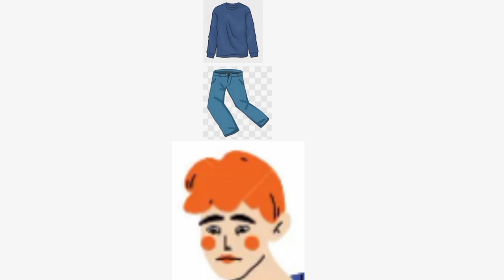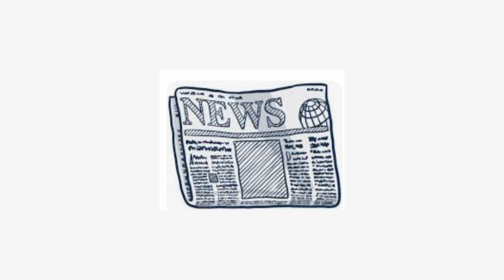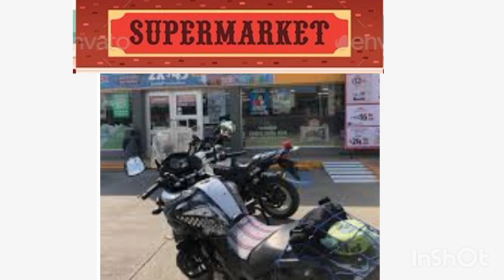chistes para después del Cafetero